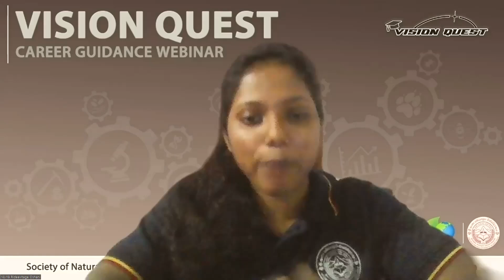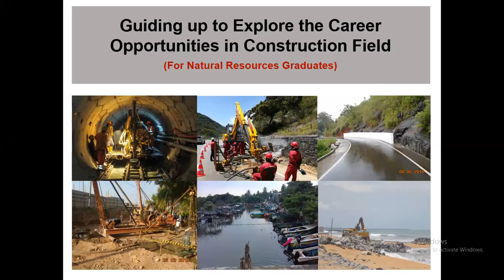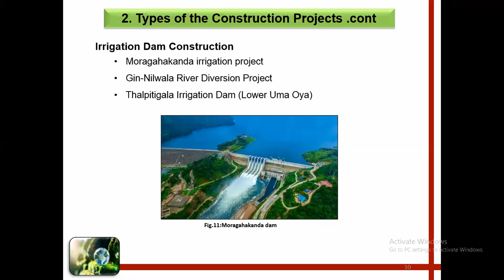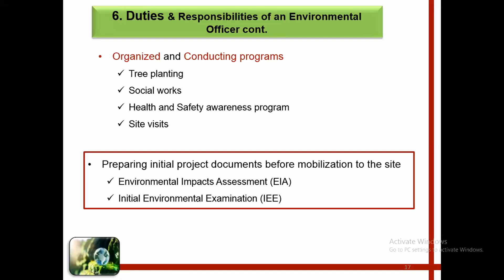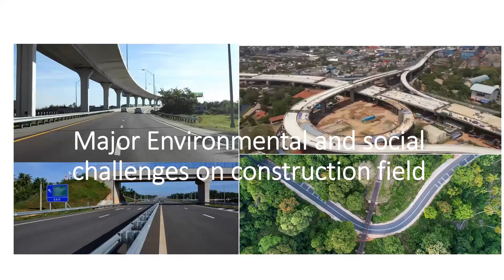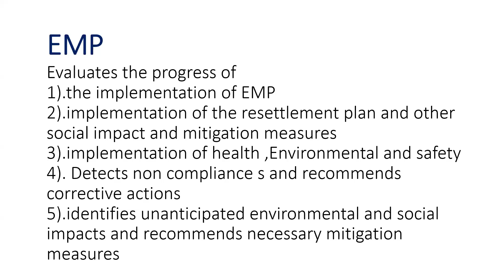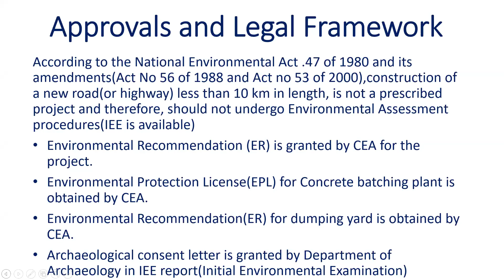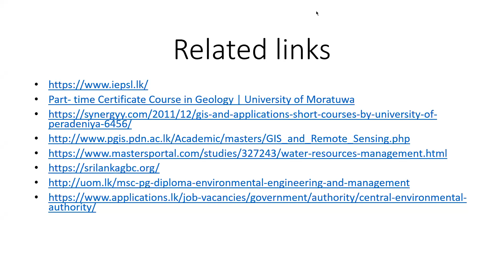Vision Quest Webinar Series - Construction Field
Society of Natural Resources Studies has kicked off a series of webinars for Environmental Science and Natural Resources Graduates, seeking clarity in career choices.

We are happy to announce our first "Vision Quest" Career guidance webinar about the career opportunities in "Construction Field"  was held on 20th July 2022